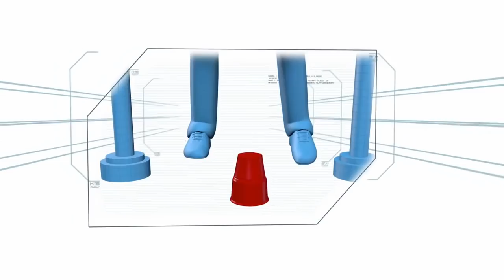Fall into Place | Minute To Win It - Last Man Standing